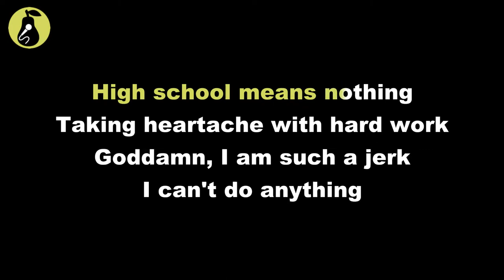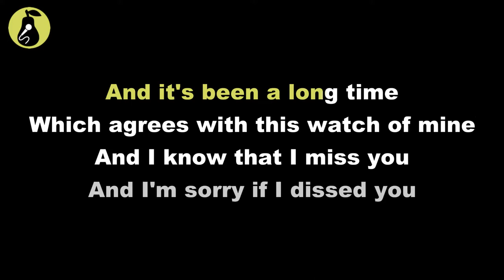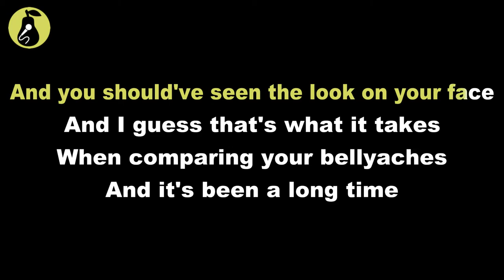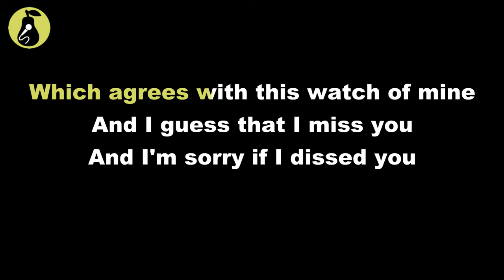Modest Mouse - Trailer Trash (Karaoke)